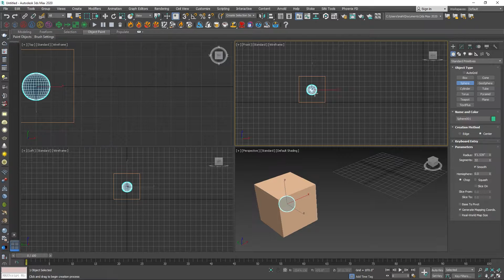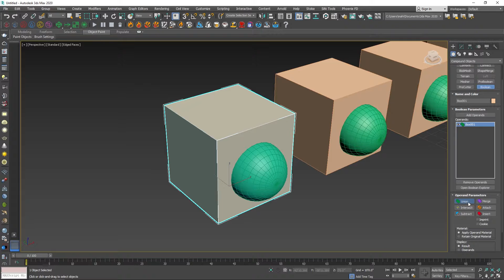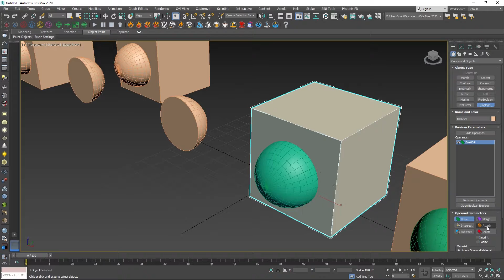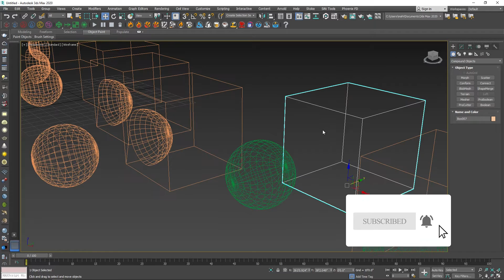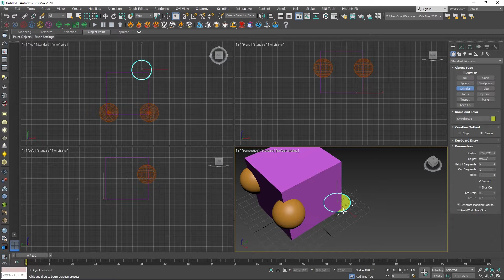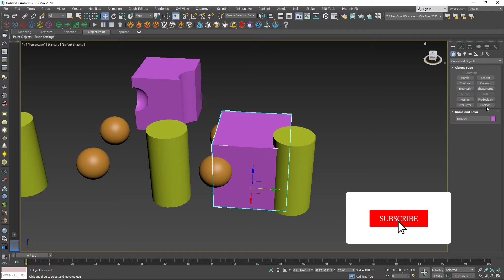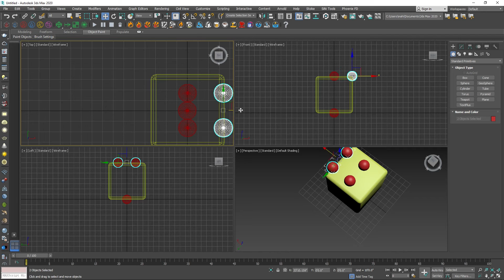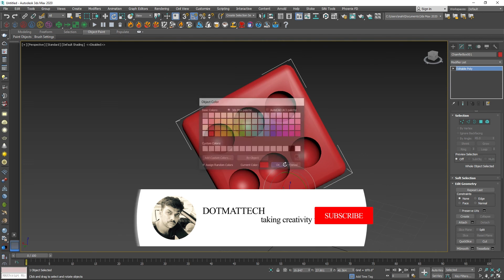3ds Max Tutorial in Tamil - Learn Compound Objects - Boolean & ProBoolean - DICE MODEL தமிழ்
Compound Objects - Boolean & ProBoolean

3DS Max Tutorial in tamil